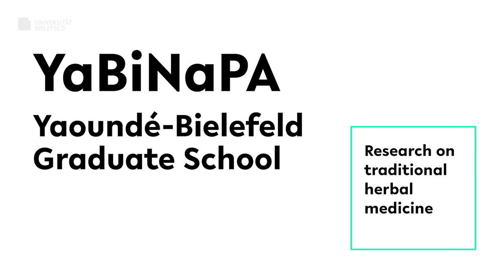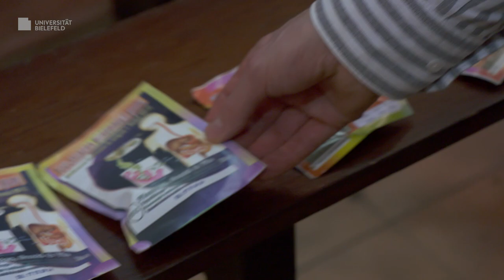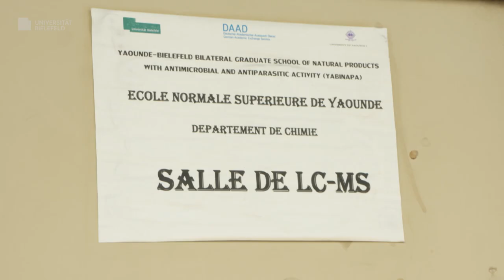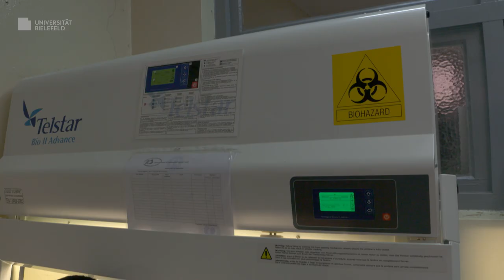YaBiNaPA - research_tv Universität Bielefeld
Untertitel verfügbar / sous-titre disponible / subtitles available

When people in Cameroon suffer from malaria and other parasitic infectious diseases, they often cannot afford treatment – the imported synthetic medicines cost a lot of money. The graduate school YaBiNaPA of Bielefeld University and the University Yaoundé I in Cameroon aims to remedy this. research_tv presents the project.

The 20 doctoral students, supported by ten visiting doctoral students from other Cameroonian universities or further African countries, are analysing medicinal plants that are used in traditional African medicine. „Most of the Cameroonian population trust and rely on traditional African medicine which is very rich in plant derived medicine,“ says chemist Professor Dr Norbert Sewald of Bielefeld University. He is the German coordinator of the graduate school. The goal of the analyses is to find inexpensive plant-based drugs that are effective against parasitic and bacterial diseases. The natural drugs will be produced directly in Cameroon and will be inexpensive.

However, the project is not just about identifying and harnessing medical agents. The cooperation also aims to strengthen the interdisciplinary education of doctoral students. This involves also expanding the local experimental infrastructure in Yaoundé. The „Yaoundé Bielefeld Bilateral Graduate School Natural Products with Antiparasite and Antibacterial Activity“ (YaBiNaPA) is being funded by the German Academic Exchange Service (DAAD) and the Federal Ministry for Economic Cooperation and Development (BMZ) in the period from 2016 until 2020.